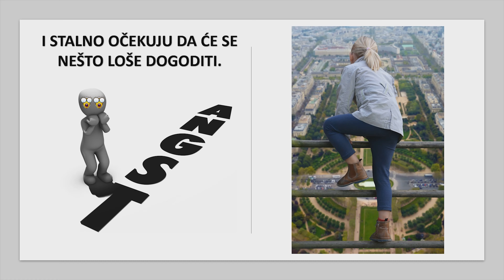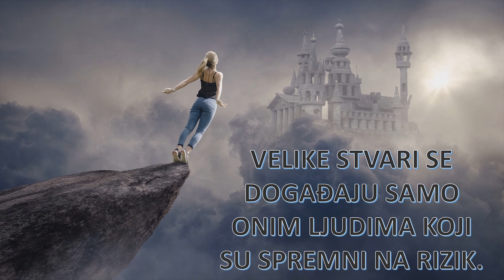PORUKA DANA - OSLOBODITE SE STRAHOVA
Mnogi ljudi imaju strahove i jednostavno se boje živjeti, jer stalno očekuju da će se nešto loše dogoditi. Oslobodite se strahova, jer strah je samo u našoj glavi. On je imaginaran.